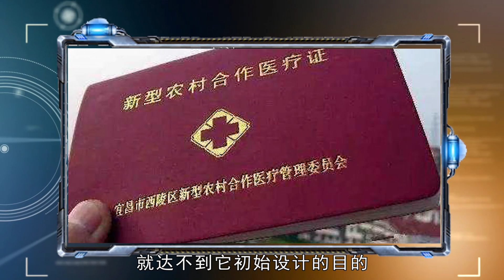新农合医保个人账户将被取消？里面的钱怎么办，以后还能报销吗丨照理说事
我国的社保正在一步步的实现全国统筹！待全面实施以后，再不担心你所在的省份发不出养老金了！